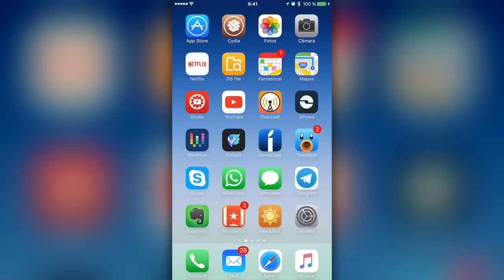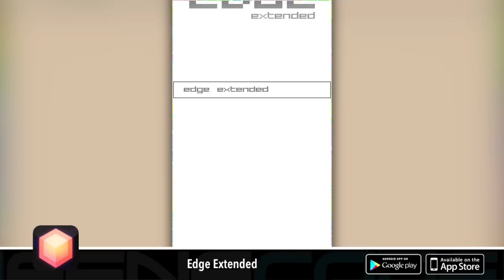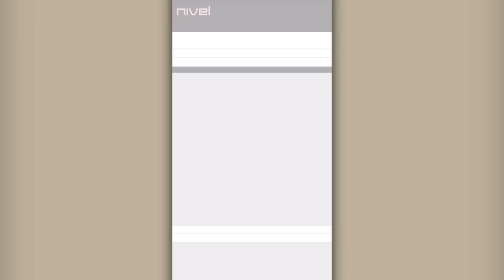Los mejores juegos gratis para iOS iPhone y Android | AppsMania #477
Recopilación de los mejores juegos gratis para iOS iPhone y Android de OCTUBRE 2015. Nuevo episodio de AppsMania cada lunes, miércoles y viernes. Toda la actualidad del mundo de las apps y las mejores apps gratis por tiempo limitado del momento. Enlaces de descarga aquí: